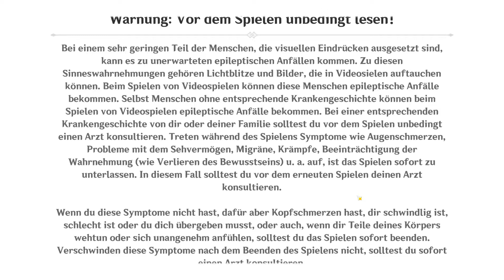Genshin Impact #001 : Auf der Suche nach unserem Bruder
Wir spielen Genshin Impact und laufen mit unserer Hauptfigur Aetheria und unseren sogenannten anderen "Figuren" durch die ganze Welt und versuchen unseren Bruder ausfindig zu machen und auf dem Weg looten sowie erkunden alles was möglich ist und dabei wünsche ich euch viel Spaß!

Uploadzeiten : Nur Freitags, Samstags und Sonntags / +- Mittags / 1 Folge pro Tag

Dir gefällt dieses Spiel? Dann unterstütze den Publisher sowie den Entwickler und hol dir das Original GRATIS:

Hier ein paar nützliche Links:

Dieses Spiel gibt´s auch fürs Handy!

Ich mache nur Werbung von Sachen die mir selber auch gefallen, selbst wenn ich nicht dazu aufgefordert werde. :)